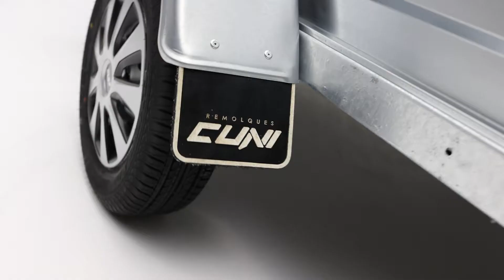REVIEW: Remolque de carga profesional CUNI 240 S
El Remolque de carga CUNI 240 S es un modelo muy polivalente y pensado para cargar todo tipo de carga, como cajas, motos, quads, tierra, piedra, etc. Tiene las medidas útiles más grande de la familia CUNI PROFESIONAL, con 233 x 132 x 46 cm.

Con este modelo tienes un gran remolque homologado a 750Kg, sin necesidad de llevar matrícula roja. Cuenta con un gran abanico de accesorios a su disposición y puede ser transformado en una pequeña plataforma de 2,40 m de largo.

Principales características del remolque de carga Cuni 240 S

El remolque de carga CUNI 240 S es el más grande de su gama y cuenta con las mejores prestaciones que lo hacen seguro y cómodo de usar. Está fabricado con un chasis de acero soldado y galvanizado en caliente, por lo que tiene toda la fortaleza un gran remolque y la durabilidad de los materiales de mejor calidad, ya que está bien protegido contra la corrosión.

Con el sistema de basculación por inercia, descargar este remolque te resultará muy fácil y sin costes añadidos. Liberando el mecanismo de seguridad y levantando la caja, la descarga es muy cómoda y práctica para todo tipo de contenido.

Los remolques de carga ligeros CUNI PROFESIONAL, están diseñados para poder transformarlos en una plataforma. Tan solo desmontando los laterales y las puertas, contarás con una plataforma de 2,40 m de largo, donde podrás cargar desde pequeña maquinaria a un quad.

Solo hace falta bascular la caja para subirlo, y puede ser amarrar desde los 4 anclajes que lleva fijados en el suelo de madera finlandesa antideslizante.

Este remolque para coche combina la dureza del acero con la resistencia de la madera finlandesa con tratamiento para el exterior, con la que está fabricado el suelo del remolque. El gravado de la madera proporciona un acabado antideslizante que garantiza que el cargamento no se deslizará de un lado a otro de la caja, protegiéndola de posibles daños y elimina el molesto e inevitable ruido de los suelos de chapa.

El remolque de carga CUNI 240 S viene de serie con las luces, de último diseño, integradas en el panel de matrícula con lo que se evita posibles roturas durante las maniobras en el garaje y en calle o circulando por caminos forestales.
Datos técnicos del remolque
Medidas totales: 341 x 182 x 100 cm
Medidas Caja Exteriores: 239 x 138 x 47 cm
Medidas Caja útiles: 233 x 132 x 46 cm
Capacidad de carga: 1.42m3
Homologación: 750/650/600/500 kg
Peso en vacio: 184 kg
Carga útil: 566/466/416/316 kg
Resistencia eje: 750 kg
Dimensiones ruedas: 165/70 R13
Caja basculante: Por inercia
Altura del chasis al suelo: 32 cm
Tipo de lanza: En «V»
Tipo de chasis: Acero soldado y galvanizado en caliente
Rueda jockey: 48 mm
Tipo de conexión: 7 polos
Luces: Integradas
Tipo de suelo: Madera finlandesa
Altura de la bola: 45 cm
Resistencia cabezal: 750 kg
Grosor piso madera: 10 mm
Freno de inercia: No
Puertas y laterales: Laterales extraíbles / Puertas abatibles y extraíbles

...Y recuerda que en remolques cuni tienes la mayor oferta de remolques